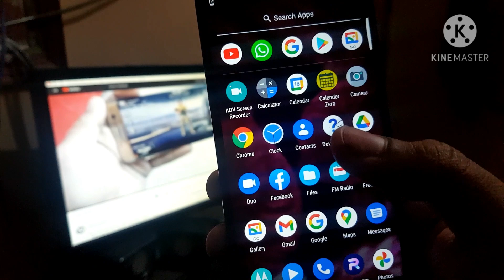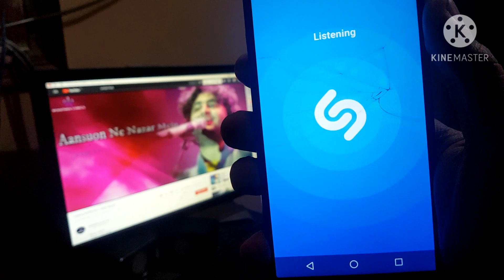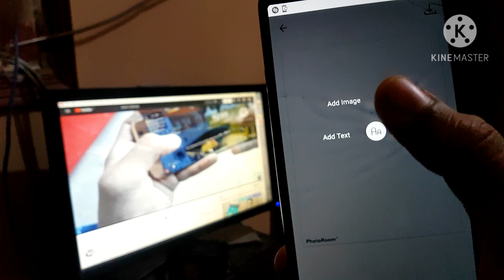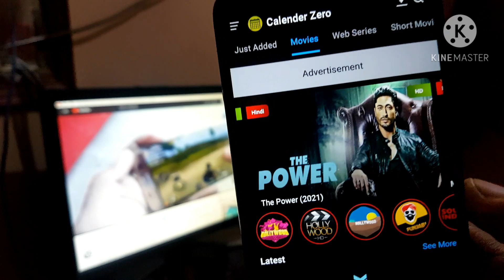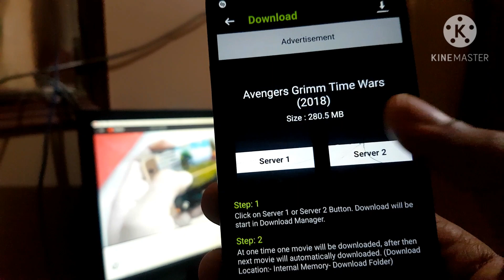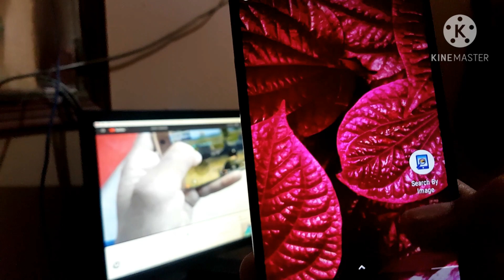Top 4 Unusual Android Apps Not on Playstore | Vector Mannan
Al Salam U Alikum friends in this video i will show you 4 best apps of 2021 that you must download you must try this Apps